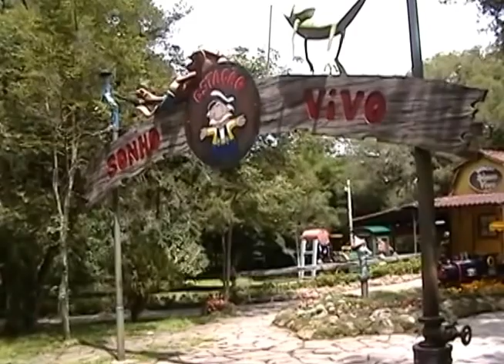Brasil - RS - Canela - Parque do Caracol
Saímos daí e fomos conhecer a cidade de Canela, que fica a 7 km de Gramado. Na estrada, paramos no Mundo a Vapor, onde na entrada tem uma enorme locomotiva que vai do chão ao teto, mas não entramos. Seguimos e paramos no Parque Estadual do Caracol. Lá visitamos o mirante, onde se tem uma bela vista da Cascata do Caracol, caminhamos pelas trilhas e andamos de trenzinho. Desci uma escadaria de 927 degraus até a base da Cascata do Caracol onde pude desfrutar de um maior contato com a natureza.